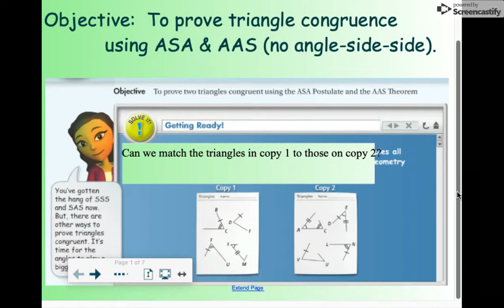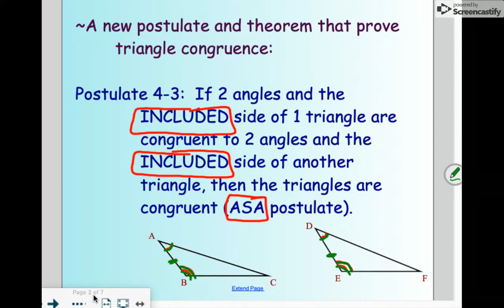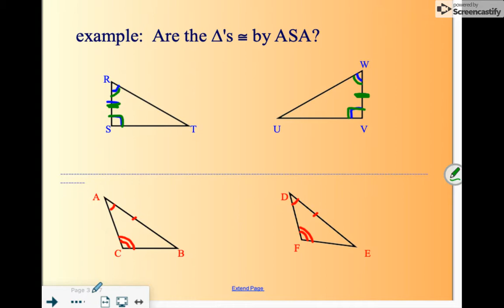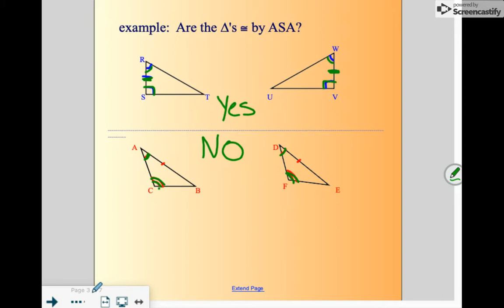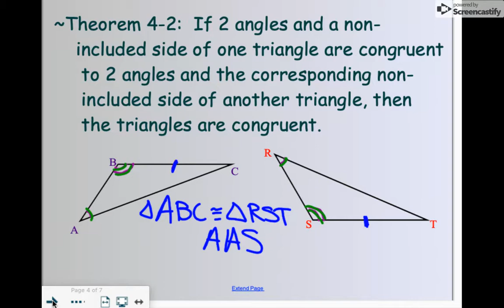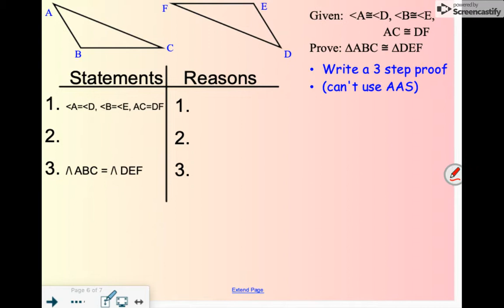4.3 ASA and AAS (Phelps)